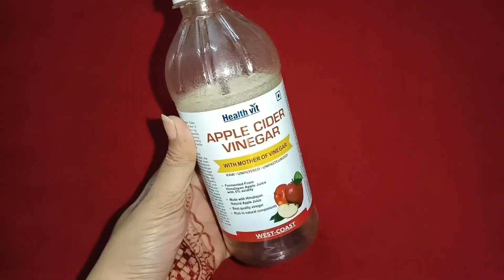ରୂପୀ କମ୍ କରିବାର ସବୁଠୁ ସହଜ ଉପାୟ || rupi kam karibara upaya || rupi kemiti kamiba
ରୂପୀ କମ୍ କରିବାର ସବୁଠୁ ସହଜ ଉପାୟ || rupi kam karibara upaya || rupi kemiti kamiba @ArpitaBidyapriya